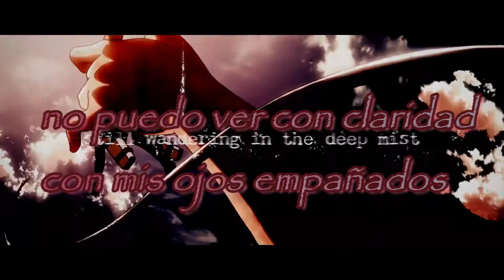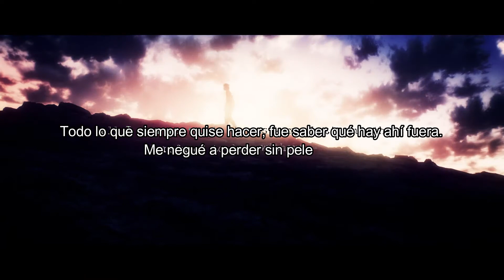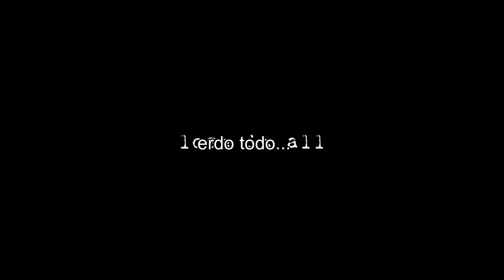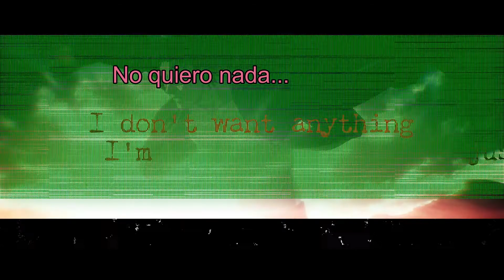SiM - The Rumbling (Anime Special Ver.) Sub Español | SNK Op. 7